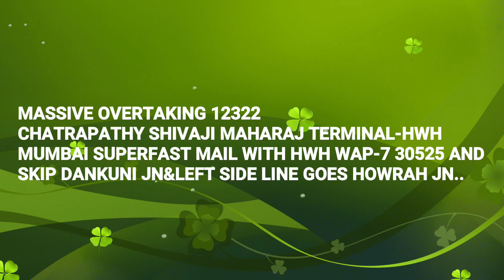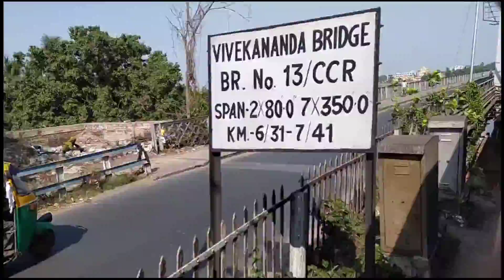PART-3|THAT'S END THIS JOURNEY COVERAGE ONBOARD ASANSOL TO KOLKATA ANANYA SF EXP WITH HWH WAP-7|ER